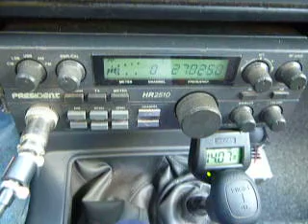09-16-2010 ModSquad WilburCostaRica